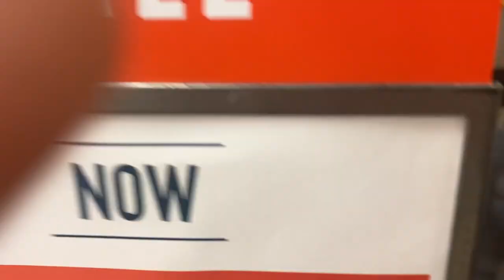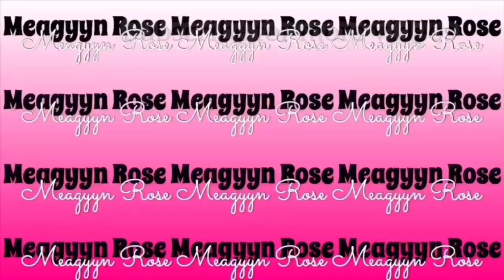Shop with me for my daughter’s birthday